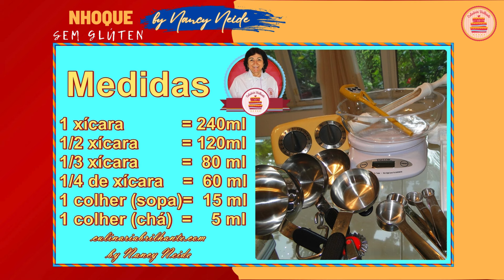Nhoque de batatas sem glúten, receita fácil, surpreendente, que pode ser congelada by Nancy Neide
Vamos começar cozinhando 1 kg de batata inglesa ou batata-doce, até ficarem macias, passe-as amassador, ou espremedor, coloque 1 colher (chá) de sal e os temperos de sua preferência.
Aos poucos, coloque ½ xícara (chá) de farinha de arroz, ½ xícara (chá) de amido de milho,1 gema, mexa devagar, até a massa começar a descolar da mão, já estará no ponto. Se for necessário, coloque mais um pouco de amido de milho.
Role a massa na bancada com as mãos, modelando e formando cilindros de 30 centímetros de comprimento por 2 centímetros de espessura.
Com um cortador, ou uma espátula ou faca, corte pedaços deste rolinho, em intervalos de 3 centímetros.
Coloque água em uma panela grande e espere levantar fervura, acrescentando, com cuidado, pegue os nhoques e coloque-os na água, retirando com uma escumadeira quando chegarem à superfície.
Coloque os nhoques em uma vasilha e jogue um fio de azeite para que não grudem.
Sirva em seguida com o molho de sua escolha.
Veja receitas de molho de tomate e molho bechamel aqui neste meu canal.
Observação: Caso queira fazer a opção com glúten, basta substituir a farinha de arroz por farinha de trigo (200 g da quantidade original).
Pode-se congelar os nhoques de batata por até 3 meses.
04 de agosto de 2024

Muito obrigada a você pela atenção e por assistir meus vídeos.